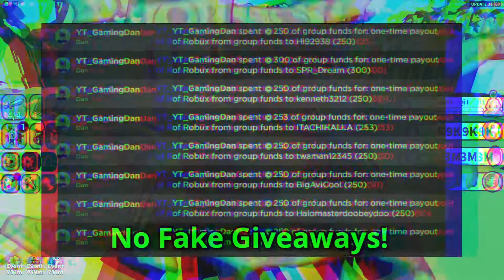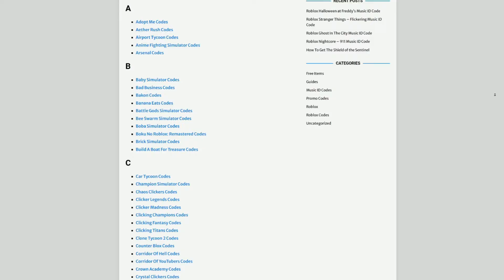*NEW* ALL WORKING CODES FOR WEAPON FIGHTING SIMULATOR SEPTEMBER 2022 ROBLOX WEAPON FIGHTING SIM CODE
In this video I will show you ALL Weapon Fighting Simulator CODES on Roblox! The NEW codes will give you rewards for Weapon Fighting Simulator...